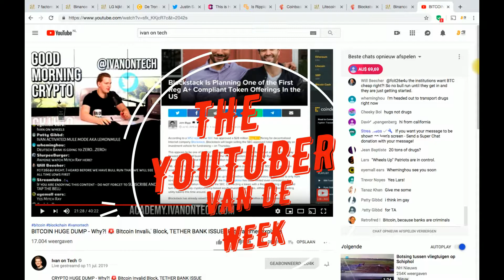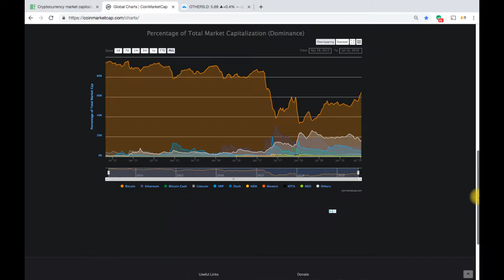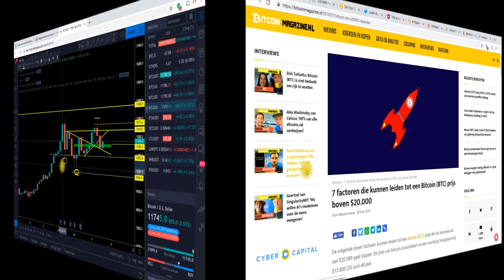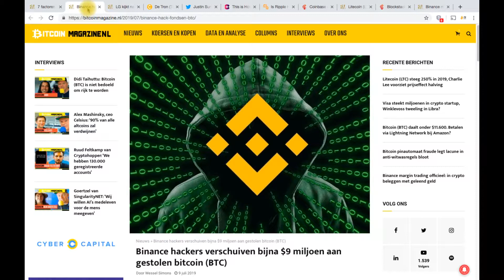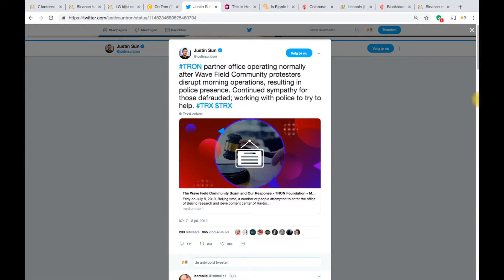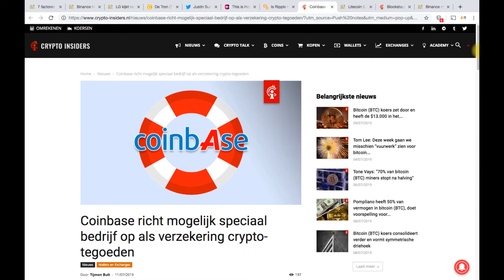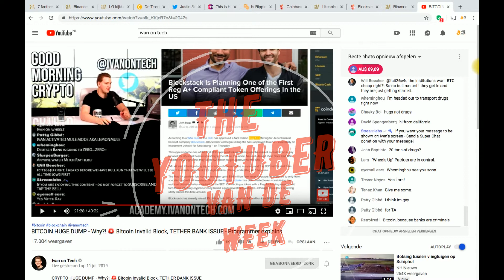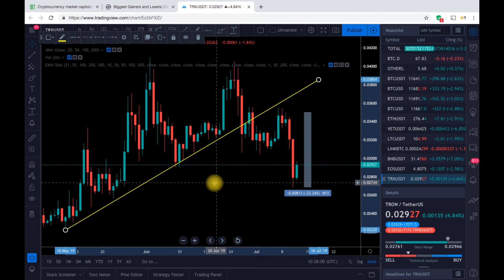BTC IN BEARMARKT | TRUMP HAAT BITCOIN EN LIBRA| POLITIE VOOR TRON | ALTCOINS HEBBEN HET ZWAAR | XRP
In het weeknieuws van week 28: Bitcoin en Altcoins hebben het zwaar. Het pyramidespel van Justin Sun en Tron. Solliciteren bij Ripple. De fundamenten van Bitcoin. Trump tegen Bitcoin en Altcoins.

Welkom bij Cryptosanders!! Het Cryptokanaal voor starters in Crypto!

Ik plaats video's met tips en tricks over hoe je met cryptocurrency kan beginnen. Van de aanschaf van je allereerste bitcoin, tot het uiteindelijke handelen in Cryptovaluta en meer! En wil je nu op de hoogte blijven van al het Cryptonieuws, kijk dan zeker iedere week de Crypto nieuws weekupdate.

Vond je deze video leuk en wil je geen enkele video meer missen?

LINK EXCHANGES:
Registreren op Binance:

Altijd al willen weten wat Cryptocurrency is, wat BITCOIN en Altcoins zijn en hoe deze te kopen/verkopen/traden, like en volg ons op Youtube/Instagram/Twitter/Facebook/Telegram!

😀 Dank voor het kijken en volgen van Cryptosanders!!